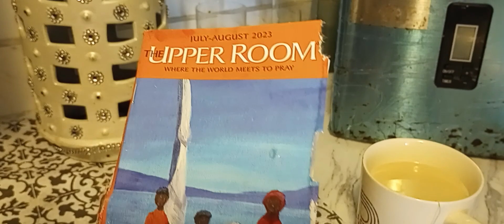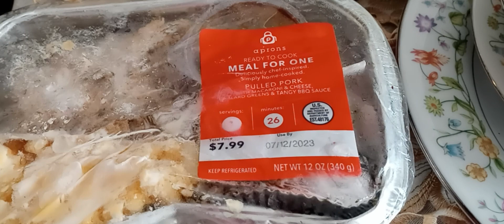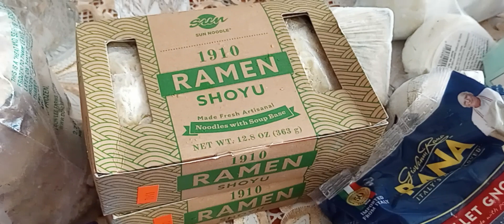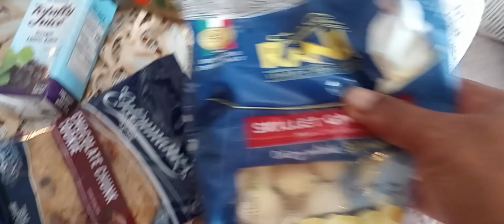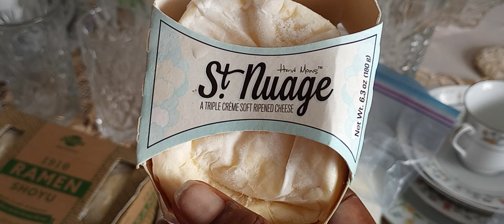I Could Have Choked!! Local Church holds drive-thru food giveaway _ Food Pantry Ruby's Savings.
They provide free foods. This video will help you to Find the nearest food pantry in your neighborhood. Food pantries help families put healthy meals on the table, obtain personal care items, baby food, diapers and household cleaning supplies, and take home fresh items like meat, cheese, eggs and produce. In this channel, I will share with you my lifestyle and upload new vlogs regularly. Hope you will like my videos.

➤ Donating to the needy is a great way to improve the conditions in your neighborhood or community. Donating food to the worthy people or organizations helps counter poverty, hunger and at the same time, it can improve harmony, friendliness, and trust among residents.

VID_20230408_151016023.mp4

⌚ SCHEDULE:
Every Week
foodgiveaway freefood foodpantry foodhaul Ruby's Savings